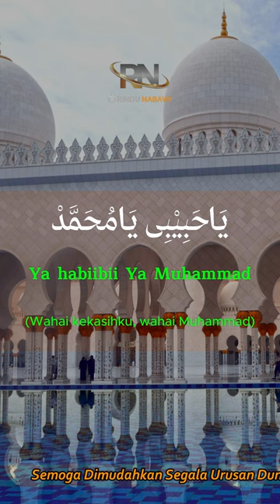SHOLAWAT NABI PENARIK REZEKI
Original Sound By : RINDU NABAWI
Recitation : Aribata NM
Editor : tuChin
Footage : By Pexel & Pixelbay
Editing With : KINEMASTER

Urwah alBariqi